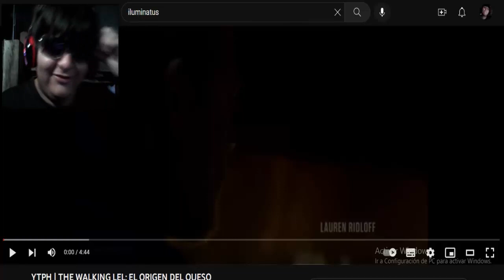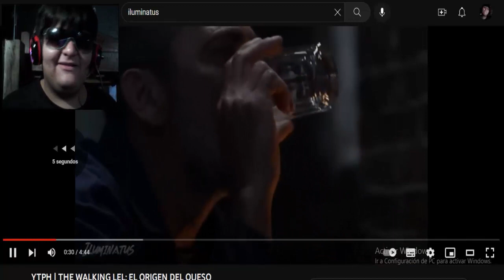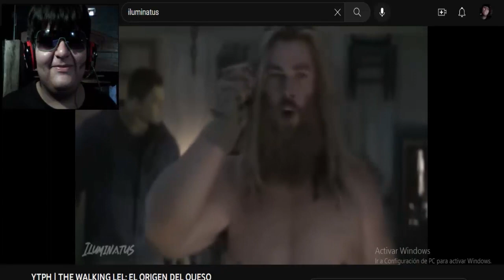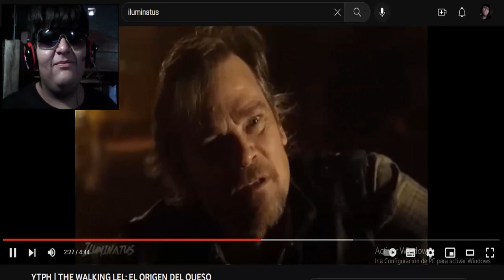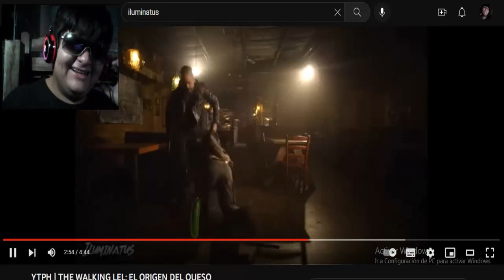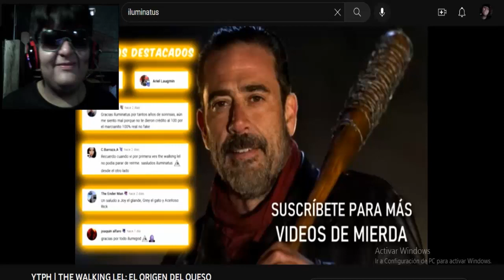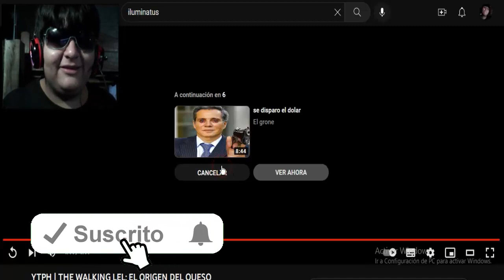YTPH | THE WALKING LEL: EL ORIGEN DEL QUESO (ILUMINATUS)- VÍDEO REACCIÓN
iluminatus